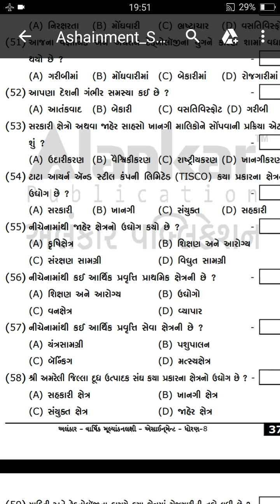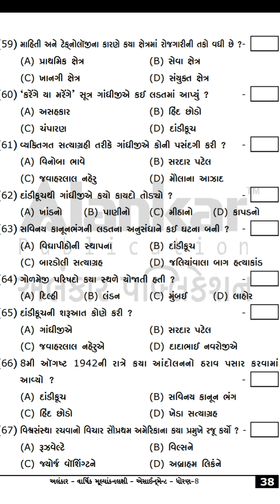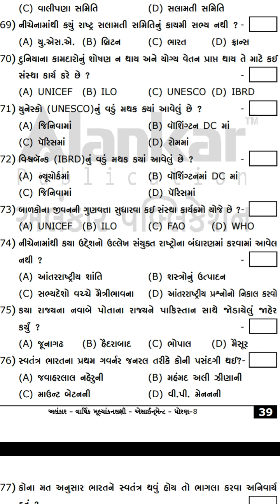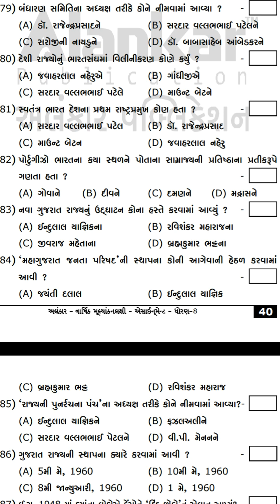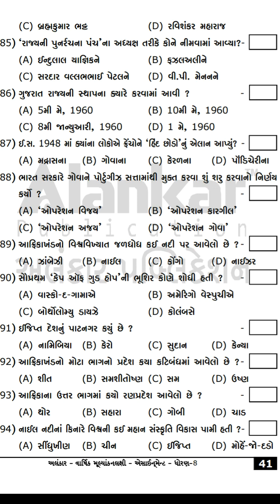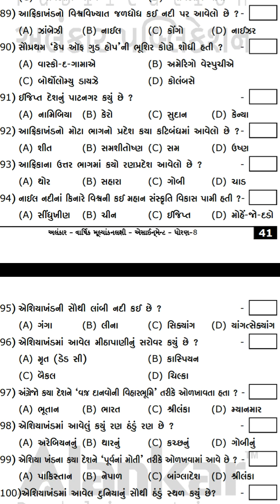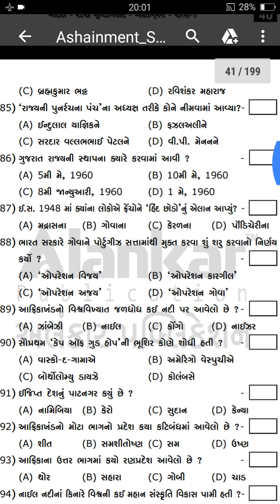વાર્ષિક પરીક્ષા 2020 l સામાજીક વિજ્ઞાન-2, ધોરણ:8 l most imp mcq-2 l safe study